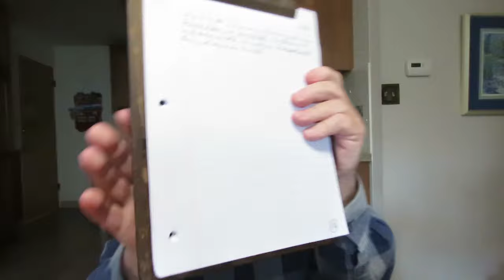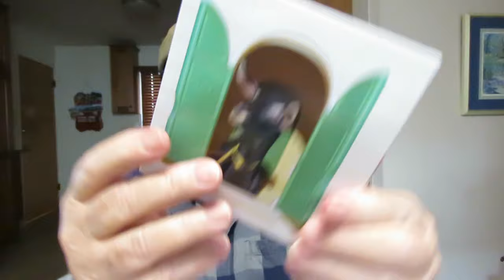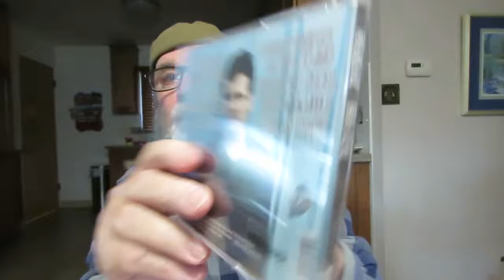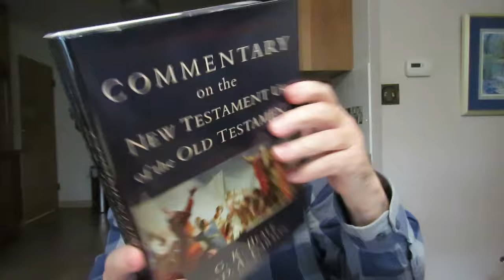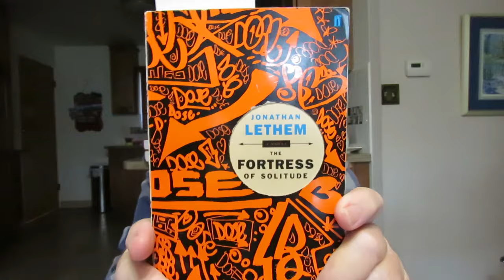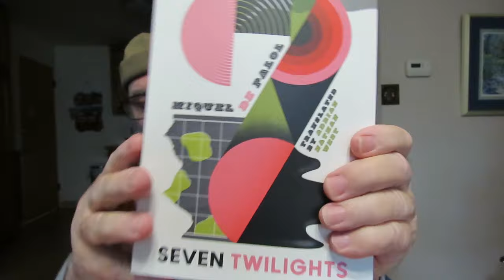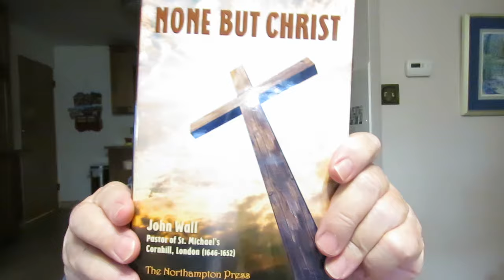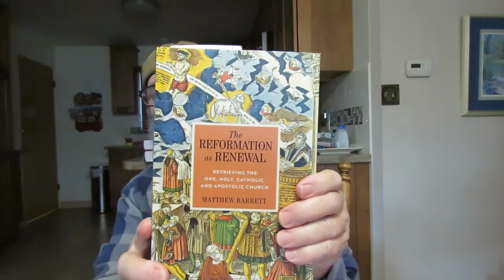paper diary, music Superchunk, & new books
'Dictionary of the New Testament Use of the Old Testament' Edited By G.K. Beale, D.A. Carson. Benjamin L. Gladd, and Andrew David Naselli

'Commentary on the New Testament Use of the Old Testament' Editors G. K. Beale & D. A. Carson

'Handbook on the New Testament Use of the Old Testament: Exegesis And Interpretation' by G. K. Beale

'Reading Backwards: Figural Christology and the Fourfold Gospel Witness' by Richard Hays

'The Uses Of The Old Testament In The New' by Walter C. Kaister, Jr.

'Beginning At Moses: A Guide to Finding Christ in the Old Testament' by Michael P. V. Barrett

'Jesus and the Old Testament: His Application of Old Testament Passages to Himself and His Mission' by R. T. France

'None But Christ' by John Wall a Puritan reprint

'Alone' A Novel by Carlota Gurt Translated from the Catalan by Adrian Nathan West

'The Garden Of Seven Twilights' A Novel by Miquel De Palol Translated by Adrian Nathan West

'Sonic Life: A Memoir' by Thurston Moore

'The Reformation as Renewal: Retrieving The One, Holy, Catholic, And Apostolic Church' by Matthew Barrett

'Scripture, The Genesis of Doctrine' Doctrine And Scripture In Early Christianity Volume 1 by Francis M. Young.

'The Cross Of Jesus' by Louis Chardon, O.P. Edited by Paul Jerome Keller, O.P. Translated from the French by Richard T. Murphy, O.P. (Parts I and II) and Josefa Thornton (Part III)

'The Philokalia Of The Holy Neptic Fathers' Full Text Volume Five

'The Letters of Gustave Flaubert' Edited And Translated by Francis Steegmuller

'Doxology' A Novel by Nell Zink

'Avalon' A Novel by Nell Zink

'Fortress of Solitude' A Novel by Jonathan Lethem